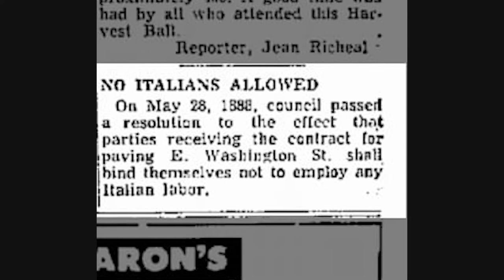The Cabrini Commission: The Making and Meaning of the New York Mother Cabrini Statue in Battery Park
As a part of Monday's Columbus Day celebrations, the Columbus Citizens Foundation's 2020 Grand Marshal Governor Angelo Cuomo was joined by Celebration Chair Angelo Vivolo for a live unveiling of the Mother Cabrini statue. The stunning new monument can be found in Battery Park, and faces Lady Liberty in the near distant harbor.

This tribute to the first canonized American could not be more relevant or timely. We are overjoyed that this addition to the city's streetscape was achieved in the one year timeline established by Governor Cuomo - and we are so happy that Mother Cabrini's life and work are being celebrated with this new installation.

The video featured below highlights members of the Cabrini Statue Commission discussing the life and work of Mother Cabrini. The Cabrini Statue Commission was chaired by CCF's Angelo Vivolo, and included CCF Members and past Grand Marshals Frank Bisignano, Mario Gabelli, and Joseph Plumeri, as well as our Member Carlo Scissura.

We hope you enjoy viewing!